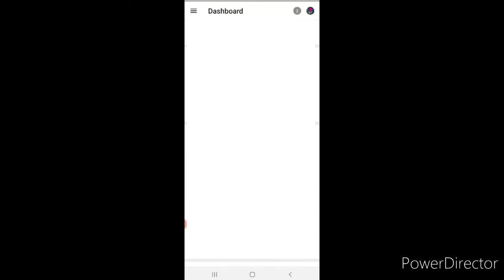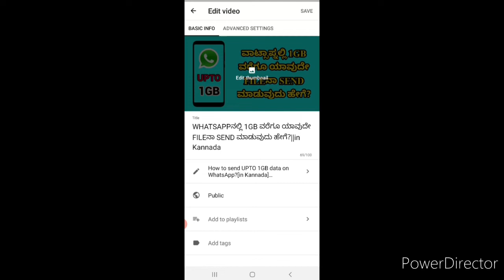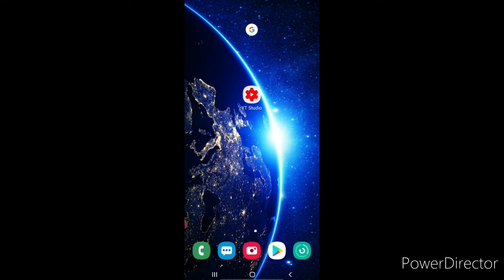YOUTUBE STUDIO APPನಲ್ಲಿ THUMBNAIL SAVE ಆಗುತ್ತಿಲ್ಲ? ISSUE RESOLVE..!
YOUTUBE STUDIO APPನಲ್ಲಿ THUMBNAIL SAVE ಆಗುತ್ತಿಲ್ಲ? ISSUE RESOLVE..!! In Kannada

Friends while uploading videos on YouTube. in YouTube studio thumbnail upload save is not working .why so???. in this video u will come to know solutions of this problem...!👆